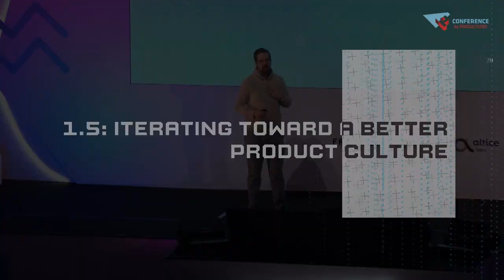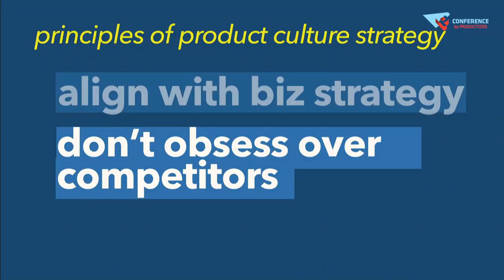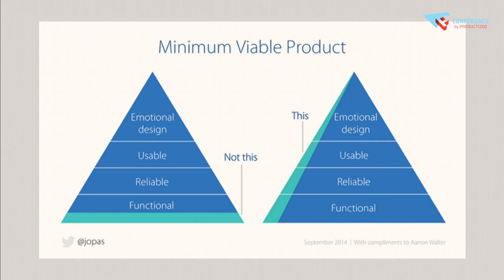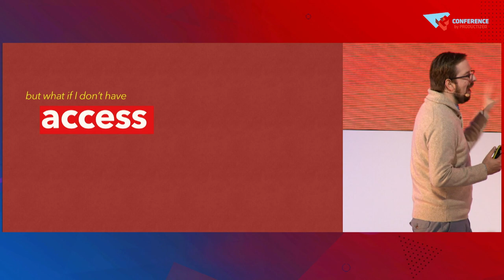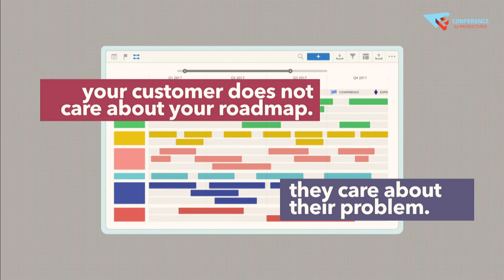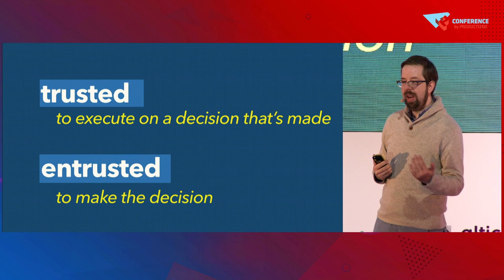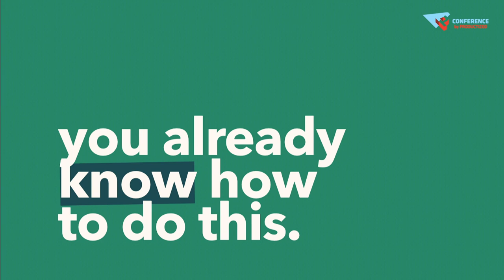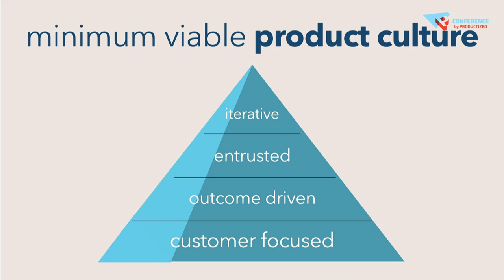Product 1.5: Iterating Toward a Better Product Culture - Regan Davis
You’ve read the articles, the books, the blog posts, and you binge-watch product Twitter debates like others binge-watched Game of Thrones. And now you’re excited to transform your company’s culture into Product 2.0.

But how do you take the first step? This talk by Regan Davis walks through how product managers can put the culture they want into practice within their own specific teams and build momentum and buy-in across your company.